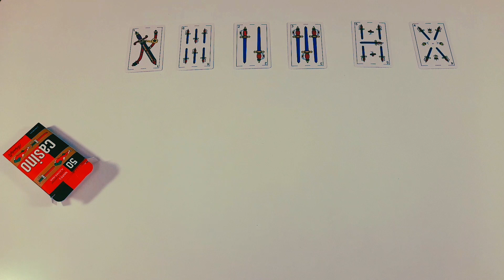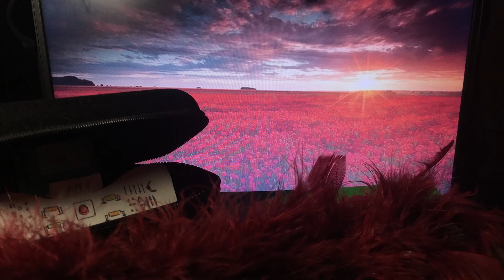Mi primer animación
Muestra final de trabajos del Curso de Introducción a la Animación Cuadro por Cuadro (Stop Motion). QuilmesTec, La Bernalesa. Diciembre 2023
Docente: Andrea Barreiro